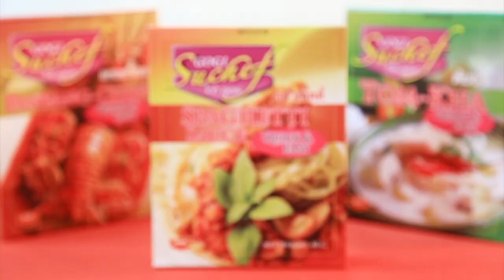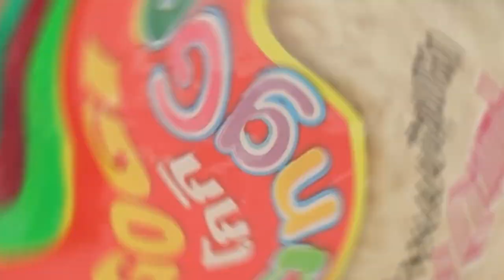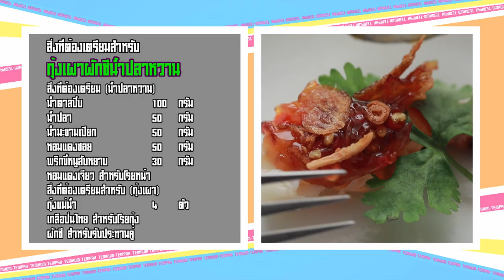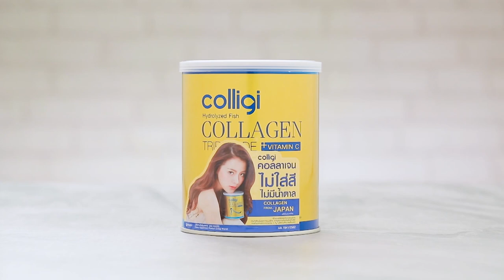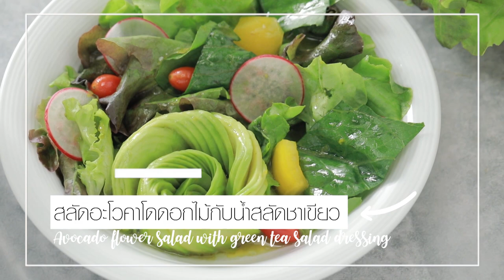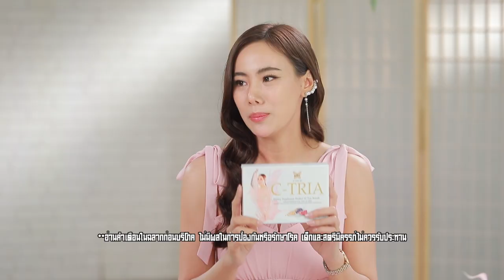เต็มปากเต็มคำ (รูปแบบใหม่) โจทย์วัตถุดิบ ผักชี l EP.70 [FULL]